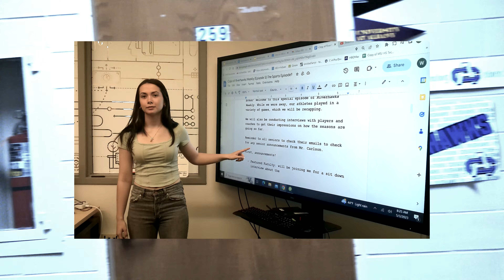Riverhawks News Show Ep.7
Riverhawks Weekly is a new weekly news show produced by members of CATV (Mr. Heatley's Media Production Class). The show will consist of a weekly report on news, events, club info, sports recaps, and student interest stories/interviews, as well as the 'Featured Faculty' segment where staff are interviewed by students as to the goings on in classrooms or things at CA.